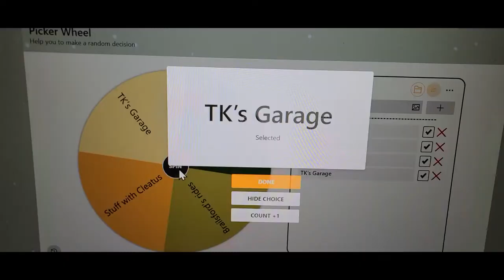2021 Charity Challenge Winner "Who Won?"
Let see who won the 2021 Destroyer1320 Charity Challenge!! Thank again to all who helped make this a success. Have a happy new year!